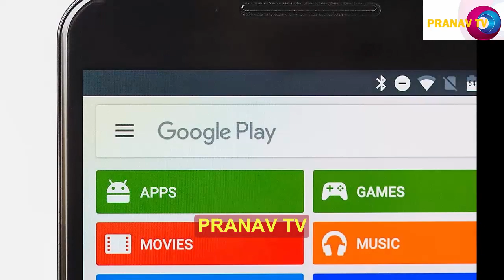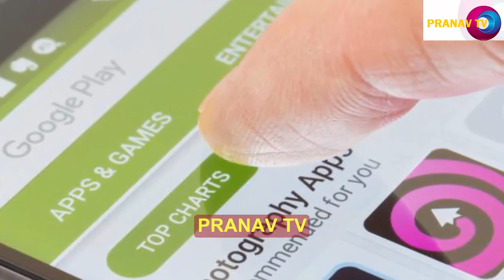கூகுள் பிளேஸ்டோரில் இருந்து நீக்கப்பட்ட 28 போலி ஆப்ஸ்கள்! இப்போவே டெலீட் பண்ணிடுங்க..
cinema news, movies review, political news, sports news,
கூகுள் பிளேஸ்டோரில் இருந்து நீக்கப்பட்ட 28 போலி ஆப்ஸ்கள்! உங்க மொபைல்ல இருந்தா இப்போவே டெலீட் பண்ணிடுங்க..
A mobile app or mobile application is a computer program or software application designed to run on a mobile device such as a phone/tablet or watch.
How does mobile app work?

What is meant by mobile application?

What exactly is an app?

What is a native mobile app?
Xiaomi mobile app hid major security flaw
Step 2: Install Mobile App | PhoneGap Docs
How to Scan and Remove a Virus From Your Phone |
What's the best app to get rid of viruses?

How can I clean my phone from viruses?

How do I check my phone for viruses?

Does my phone have a virus?
How to Remove an Android Virus
Top 10 Android Virus Remover Apps to Help you Remove Android ...
Virus Cleaner 2019 - Antivirus, Cleaner & Booster - Apps on Google Play
how to clean your phone from virus

virus on phone

how do i know if my phone has a virus

how to remove virus from android phone manually

how to detect a virus on your android

how to check your phone for viruses

how to remove virus from samsung mobile

how to remove virus from samsung mobile phone